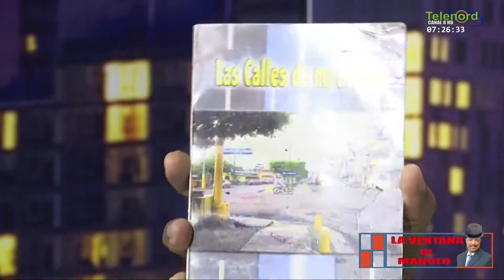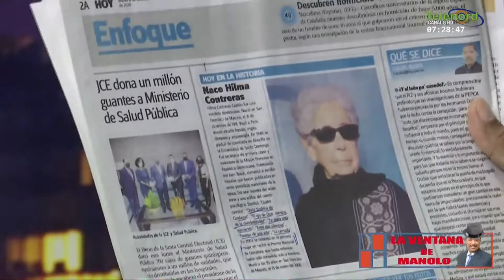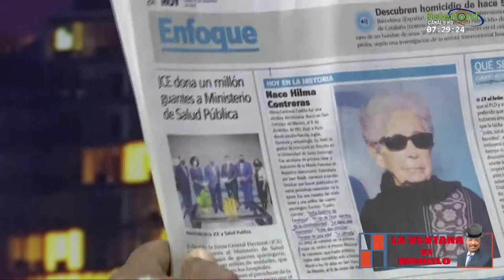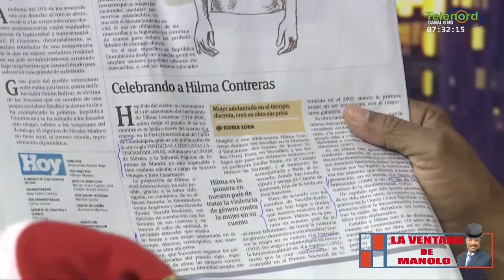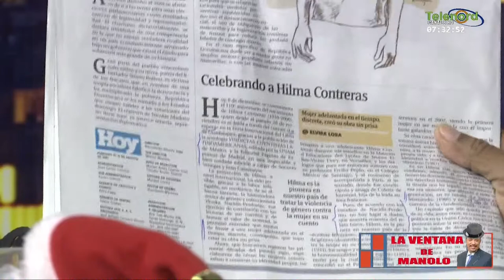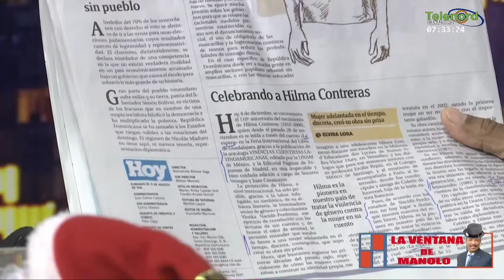SFM debió celebrar y destacar el natalicio de Hilma Contreras según Manolo Bonilla